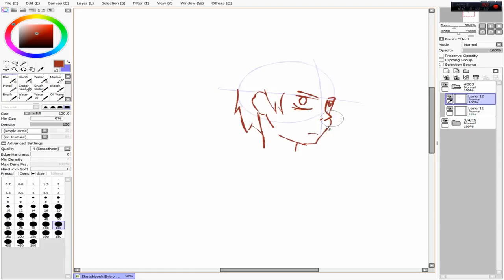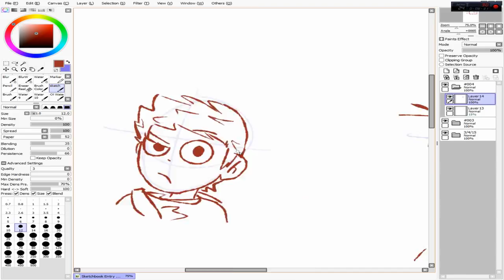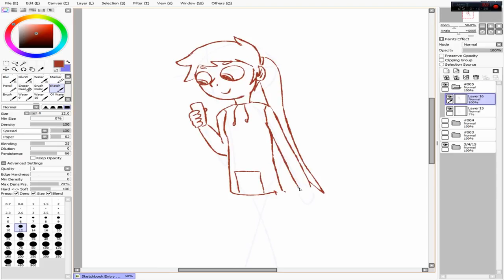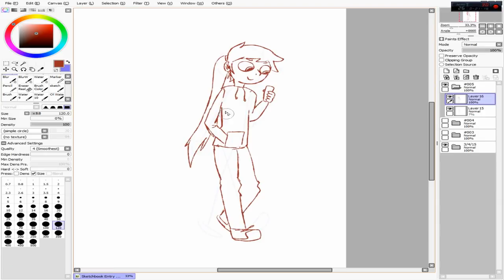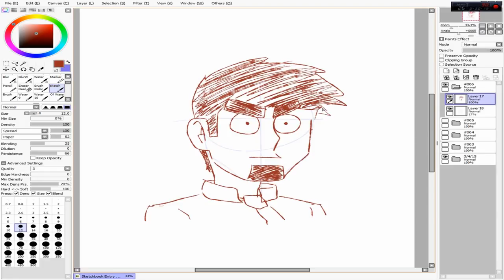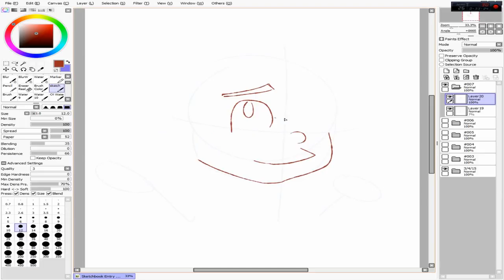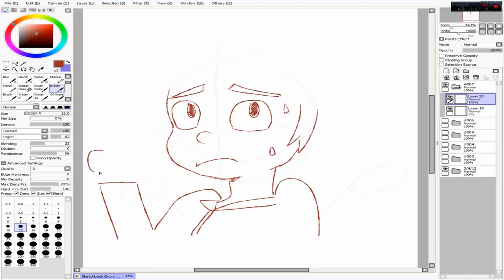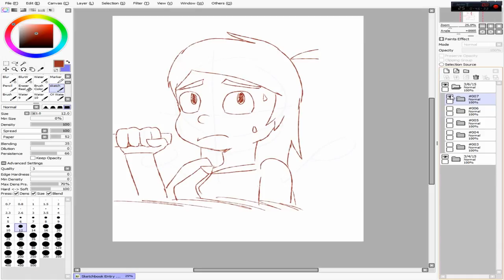[SF14] Speedy Sketchbook Speedart 001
Today, you will see [SpeedyFast14] draw a few sketches. I hope you enjoy the video!

Tools / Programs Used:
- Wacom Intuos Pen and Touch Graphics Tablet (Medium Size)